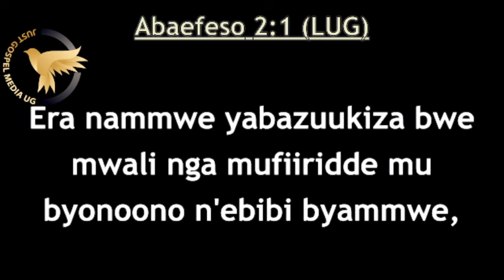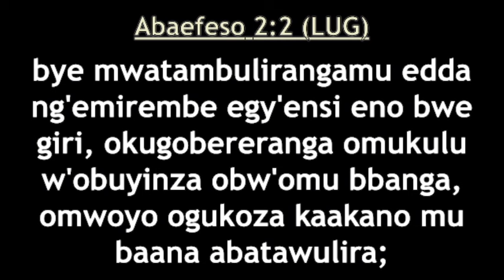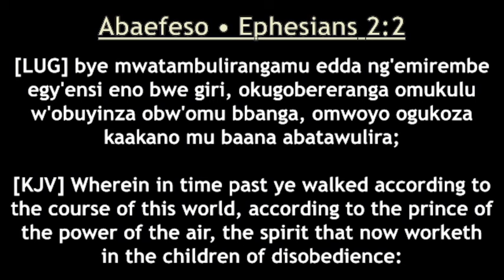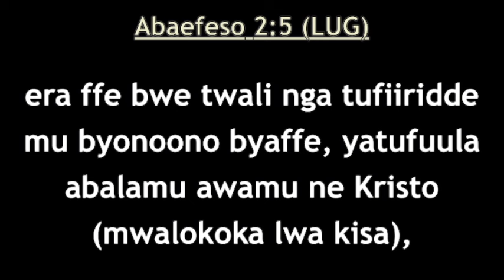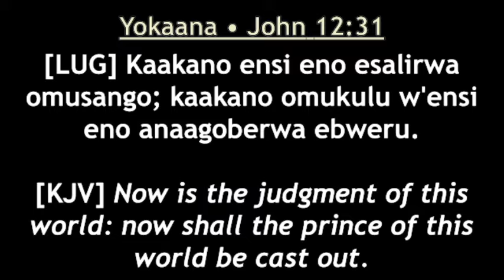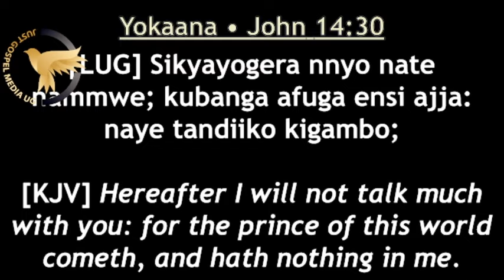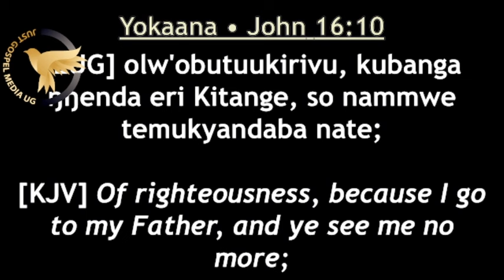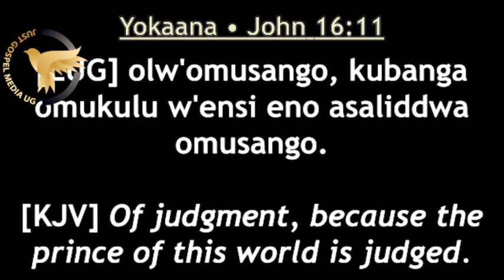Man Of Flesh 07 ( spirit Of The World.)